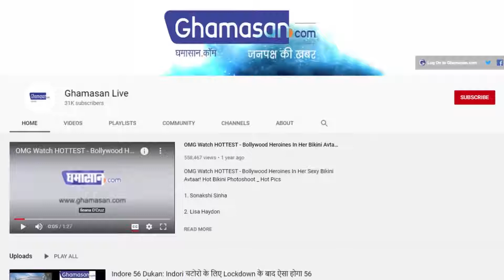सुप्रीम कोर्ट से केंद्र सरकार को बड़ा झटका, नए कृषि कानूनों के अमल को किया स्थगित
49 दिनों से जारी है किसान आंदोलन
सुप्रीम कोर्ट ने नया आदेश जारी करते हुए नए कृषि कानूनों के अमल को स्थगित किया